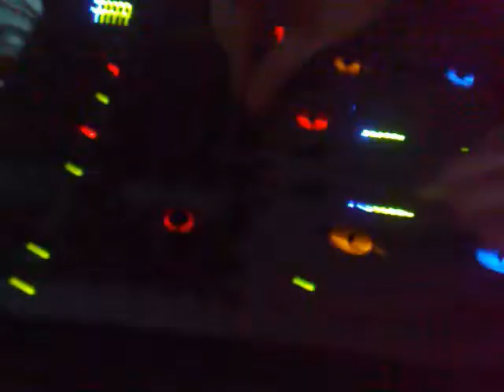SHORT▲CIRCUIT - JOE DE MARIA @ VELVET pt1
SHORT ▲CIRCUIT presents FIGHT CLUB //TECHNO MATCH - JOE DE MARIA versus D+N feat BLONDE@ VELVET